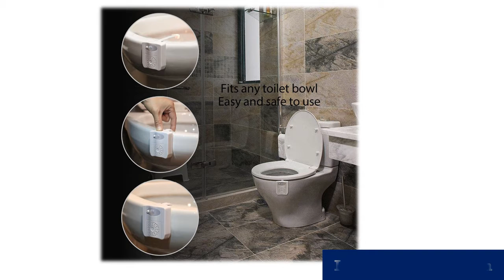Remote control bedside light 2020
Description:
Motion Sensor LED Night Light Toilet 5 Stage Dimmer Light Detection Home Decorative Lighting Lamp 16-Color Waterproof.
PIR Motion Sensor LED Night Light 5V USB Rechargeable AAA Battery Dual Power for Toilet WC Kitchen Cabinet Loft Book Table Lamp.
USB Rechargerable LED Toilet Light Lamp 8 Colors Sensor Toilet Night Light Backlight For Toilet Bowl Motion Activated Waterproof.
Water Tap Night-light LED lampen Originality Small Night-light Restore Ancient Desk Lamp USB charger Lamp Promotion toilet light.